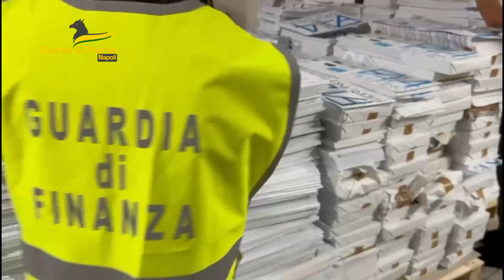Napoli: sequestrato un laboratorio occulto che assemblava articoli scolastici contraffatti